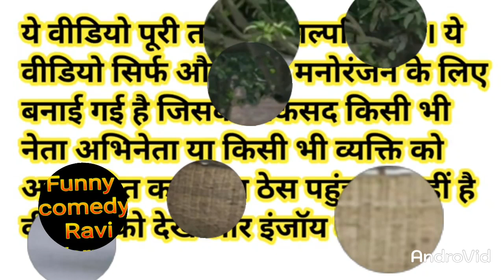मोदी जी और राहुल जी ने अपनी साइकिल को किया आम से ओवरलोड योगी जी ने रोका 🥭 | Mango Comedy#bhushanravi